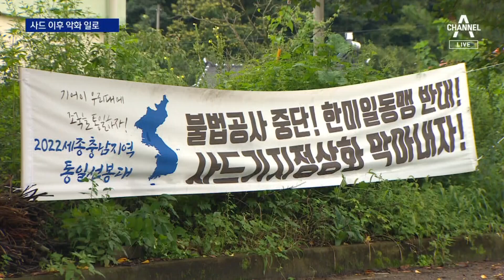한중 수교 30주년 기념식 따로 열려…양국 정상 불참 | 뉴스A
한중 수교 30주년 기념식 따로 열려…양국 정상 불참

30년 전인 1992년 오늘은 한국과 중국이 수교를 맺은 날입니다. 수교 이후 상당 기간 경제적, 외교적으로 협력관계였던 두 나라 사이가 이제는 점차 경쟁과 갈등 관계로까지 다변화하고 있습니다. 냉랭해진 한중관계를 보여주듯, 오늘 서울과 베이징에서 각각 기념행사는 열렸습니다만, 윤석열 대통령과 시진핑 국가주석은 모두 불참했습니다. 먼저 김성규 기자의 보도입니다.

〈평일〉
08시 50분 김진의 돌직구 쇼
12시 00분 뉴스A 라이브
17시 20분 뉴스TOP10
19시 00분 뉴스A

〈주말〉
12시 10분 토요랭킹쇼·뉴스A 라이브
19시 00분 뉴스A

〈평일〉
08시 00분 라디오쇼 정치시그널 (유튜브 라이브)
08시 50분 김진의 돌직구 쇼
10시 20분 김진의 더라방 (유튜브 라이브)
12시 00분 뉴스A 라이브
15시 50분 강력한 4팀
17시 20분 뉴스TOP10
19시 00분 뉴스A

〈주말〉
12시 00분 토요랭킹쇼·뉴스A 라이브
17시 40분 뉴스TOP10
19시 00분 뉴스A